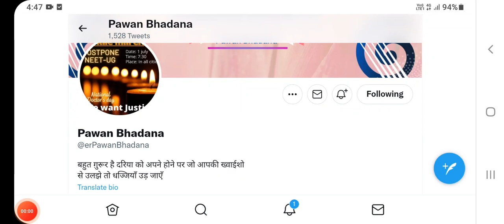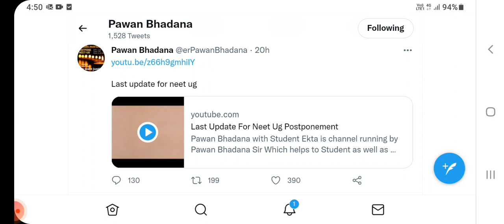NEET 2022 Postponed 🔥 | NEET 2022 Latest News Today | NEET UG 2022 Postponed News Today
please @YouTube  @YouTube Viewers  @YouTube Creators   suggested this video to a neet aspirants 2022